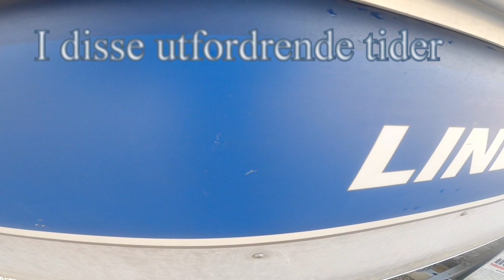Sjøørretfiske med ny PB-Spinbait var tingen.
Det lå is i haven der vi skulle legge ut. Den var ikke så tykk så den skapte problemer for oss. Mer usikker var jeg på vikene vi skulle fiske i. Men det var veldig fine forhold. Fisket var egentlig trøkt men med ny PB på en av oss ble det en flott dag.